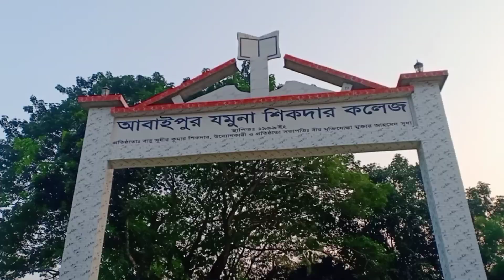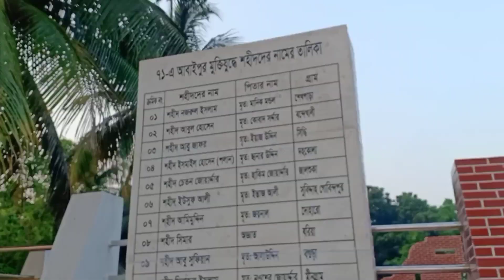অনেকদিন পর সবাই একসাথে ঘুরতে বেশ ভালই লাগলো||আমাদের এলাকার কলেজে প্রথমবার ঘুরতে গেলাম🥰Vlog-332